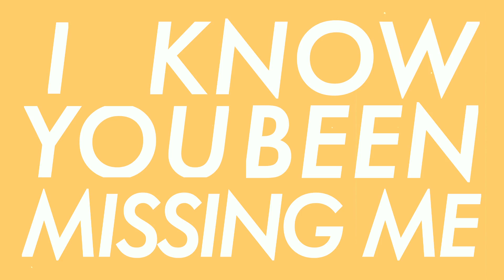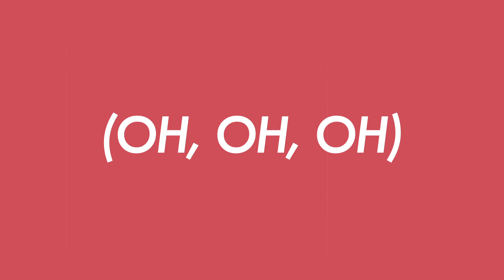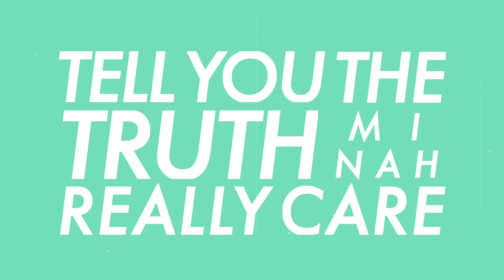Collie Buddz - Paybacks a B**ch (Official Lyric Video)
Collie Buddz official lyric video for 'Paybacks a B**ch'

Produced by Collie Buddz. Guitar by Cullen O'Hara.
Video by: Spencer Groshong for Ineffable Music

Lyrics:

Lately, I know you been missing me like crazy
And all of your friends them say you hate me
I want You know that Payback's a B**ch
And don't blame me, when all of your friend them want date me
And crazy amount of Girl rate me

And all the lies, you said to me
Oh some times, it gets to me
Its no surprise, baby girl
That Payback's a B**ch
You know sometimes, it gets to me

My Girl
Every night when you go to sleep (oh oh oh)
Just know another Girl have me Weak
I know youre missing me, (oh oh oh) that's the word on the street
And its just like the saying goes,
Payback's a B**ch

Alright then,

Deh deh with three girl and dem three friend
Girl dem ah call me name from all when (when)
Shots at the bar money fi spend
Paybacks a B**ch
Party start round ten
Girl dem a Kotch (Kotch) whine and bend
Tequila with the Black rum mix and blend
Girl bubble it bubble it pon di buddy then
Paybacks a B**ch

My Girl
My Girl
And I know youre missing me, (oh oh oh) that's the word on the street
Payback's a B**ch
My Girl
And I know youre missing me, (oh oh oh) it's the word on the street
Payback's a B**ch. my girl..

You Know!

Tell you the truth I don't really care this is just a one off tune to make the people dem hear it nuh
Girl go on bad cause your body mad I rate you look how much man out there want your body nuh
Mi no vex you know, mi no vex you know, girl flex it now, so sexual, mi no vex you know, girl flex it now, can't lie I still want it. my girlll

Payback's a B**ch

My Girl
Every time that you think of me (oh oh oh)
Just know a different Girl have me Weak
Payback's a B**ch